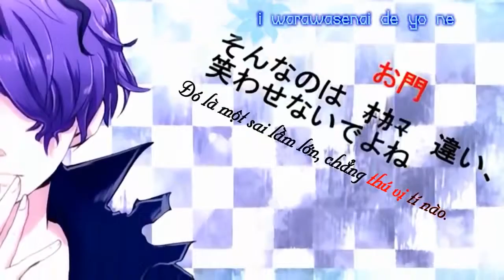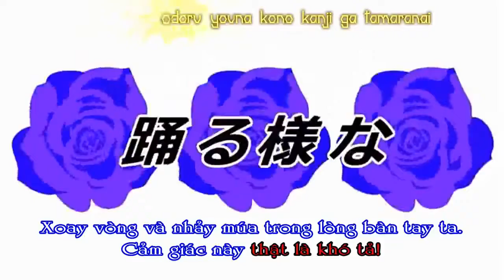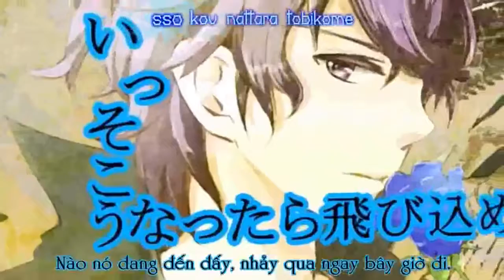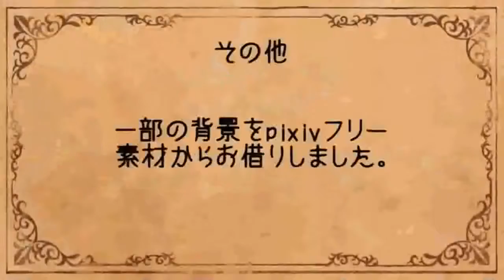VIỆT SUB Eh Ah, Sou Ib Parody 96 Neko Dreamer Sub